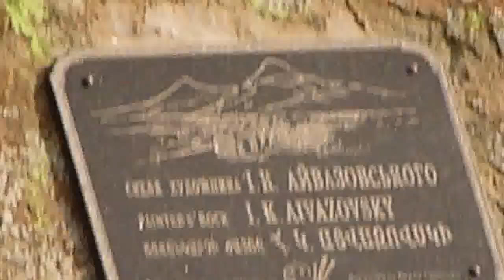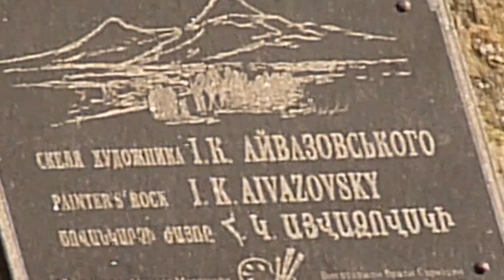ВОРОНЦОВСКИЙ ПАРК. МОРЕ.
Продолжение. Воронцовский парк. Скала Айвазовского. Море.